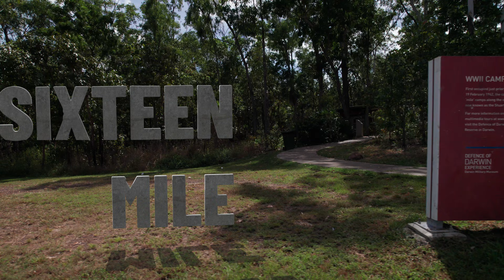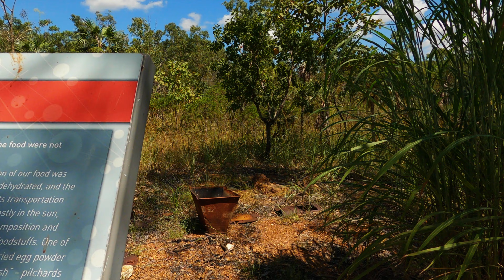DJIAIR2S 🇦🇺”16 MILE CAMP” | 5K Darwin [2021]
The WWII Camp 16 Mile was a World War II military base located along the Stuart Highway.
It now consists of a series of cement foundations that mark various buildings and constructions, Gun pits (round dirt pits), dirt trenches, short fortifications built of local stone, two bottle dumps and latrines built of cement slabs ('Flaming Furies').
After Japanese planes attacked Darwin in a World War II raid on February 19, 1942, resulting in an estimated 235 deaths, surviving Australian and American soldiers were sent to build a stone fortress on a hot, bush ridge and anxiously wait for the enemy to come to them.
It is thought more than 1,000 Australian and American soldiers were stationed at the 16 Mile Camp — a defensive position 19 kilometres east-south-east of Darwin — in what is now the suburb of Johnston.

The heritage-listed fortress is still intact and a valuable community asset.
It was believed the enemy was going to capture the Darwin peninsula from the south, so the 16 Mile Camp's aim was to cut them off at the pass.

The soldiers stayed about three months with an order to defend "until the very end".

But the enemy never came.

The Japanese had already decided they had done enough damage to Darwin and a land attack was unnecessary.

Click here for great resources for everything WWII related in the NT

Digital graphics thanks to the power of mTracker 3D from @motionvfx